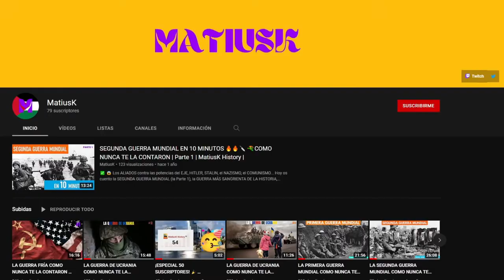LA GUERRA FRÍA COMO NUNCA TE LA CONTARON 🇺🇸💥🇷🇺 EN 10 MINUTOS | #2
✅ ALERTA: video godiiiiin 😎